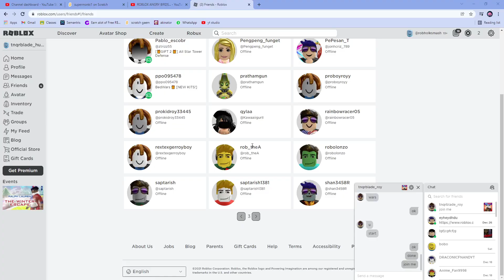NOT DODO'S... NOOOOOOOOOOO